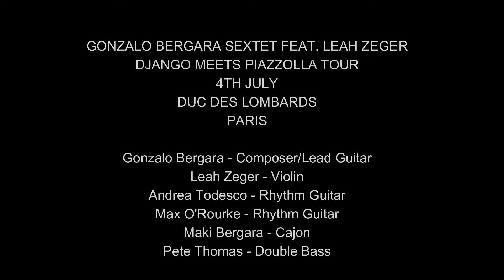Agridulce - Gonzalo Bergara Quintet feat. Leah Zeger - Duc des Lombards 4th July 2019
“Django Meets Piazzolla" is a passionate and explosive musical experience focuses on Bergara’s Compositions, which are inspired by the Hot Club Gypsy Jazz sound of the legendary Django Reinhardt and the harmonic legacy of renowned Argentinian Nuevo Tango Composer Astor Piazzolla.